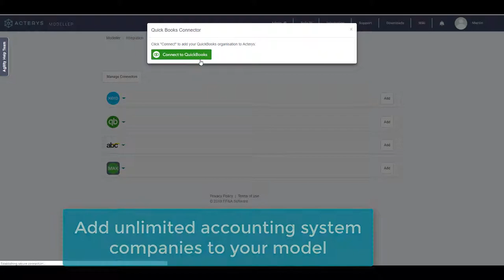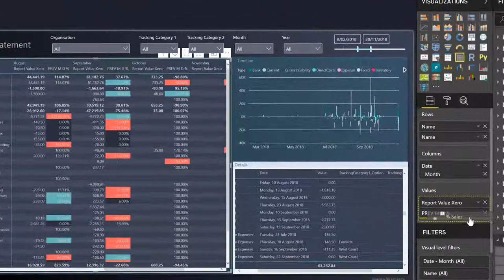Reporting, Consolidation, Planning & Forecasting For QuickBooks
Acterys is a cloud or on-premise based service for data discovery and planning integrated with Power BI and Excel. It enables business users to generate professional data models that integrate all your relevant data sources with connectors to a variety of accounting systems and other sources. User can build effective FP&A (Financial Planning & Analytics) and performance management processes in Power BI, Excel, web browser and mobile  devices the quickest way. The process is supported by an extensive set of proven reference models that cover a wide variety of planning aspects for example: Cost Center, HR, CAPEX, Cash Flow and management consolidation among others.